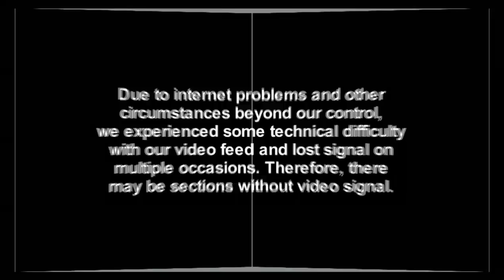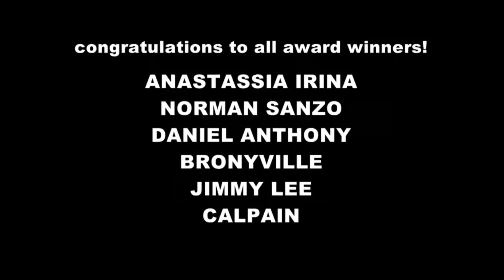The MBS Show Episode 52: The Live Show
On this special episode of The MBS Show, we are doing things live and all Derped!!! What ever can go wrong does go wrong! Watch our live recording of the show and put faces to the voices. Also witness our first MBS Show awards and see who won what!

Shout Outs

Norman Sanzo
- To all the people that attended our first anniversary meetup!!!

Daniel Anthony
 - To all the listeners and to all who have voted for the mbs show awards and to all who have bared with our derps and thanks to Charlie for giving us a place to record the show.

Charlie
 - To all who attended the live show and who are on the live stream

Credits

Intro Music
Title: The MBS Show 1st Anniversary Live Show
Artist: Daniel Anthony
Link:

Outro Music
Artist: Daniel Anthony
Link: